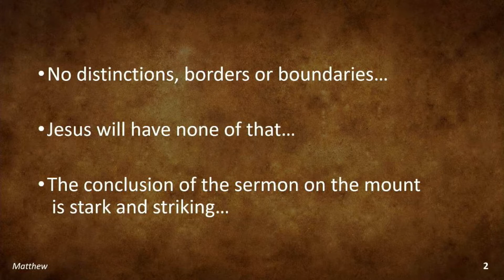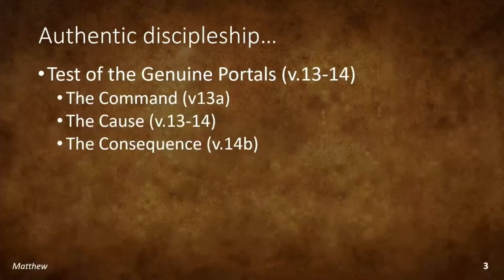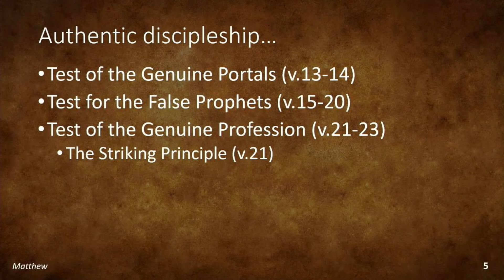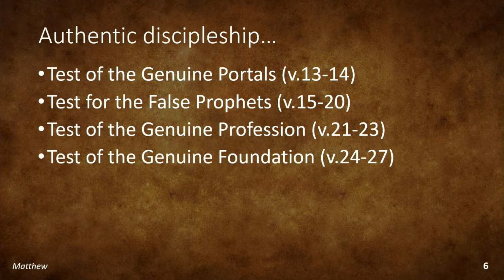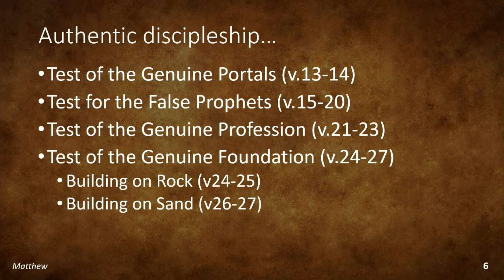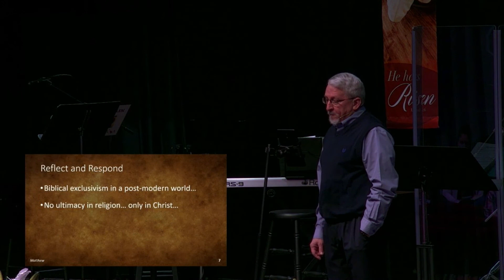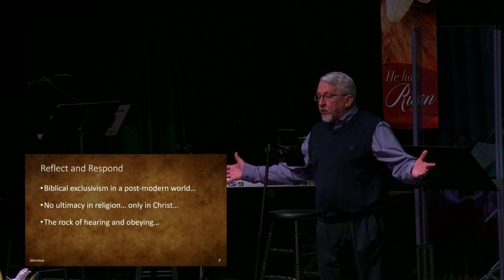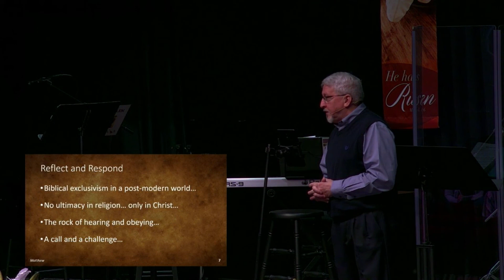Journeying through Matthew #15 - False Prophets and Fake Professions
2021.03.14 Pastor Russ preaching on Matthew 7:13-29.
Matthew teaches us the newness that is coming through Jesus Christ. That newness fulfills and completes the Old Covenant and begins to inaugurate the New Covenant. This book more than any other bridges the Old and the New.